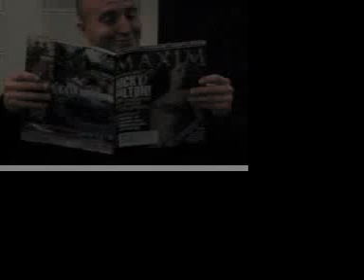Dead Walk The Earth In The Studio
Just some stuff that happened during the sessions at 1021 studios in Bristol PA.